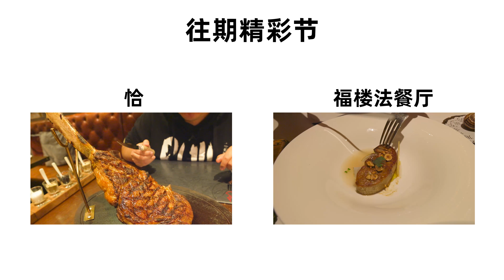最贵的一期“周一吃鸡”，心态崩了！钱花到位了，味道就好？【太阳探店plus】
今天星期一，带您吃烤鸡！大家好，今天这期还是烤鸡，来的是牛街的大益烤鸡，一家非常有名的烤鸡店，最贵的一期周一吃鸡，心态崩了！味道好不好不知道，反正钱花到位了。
推荐菜：伊宝荷叶甑糕，聚宝源烧饼，大益烤鸡
地址：牛街各个角落